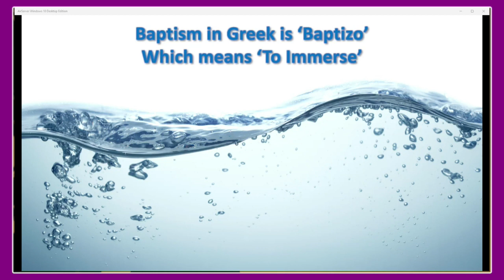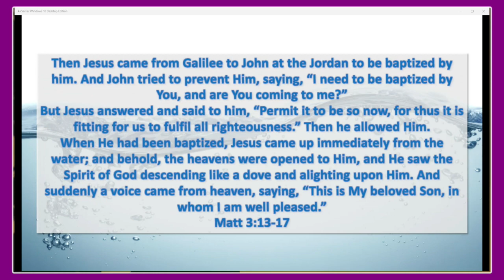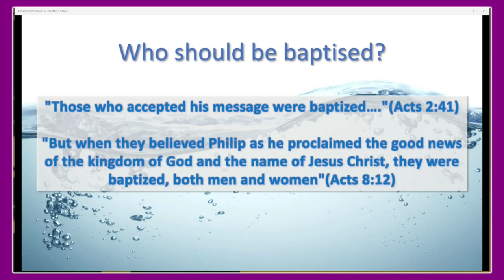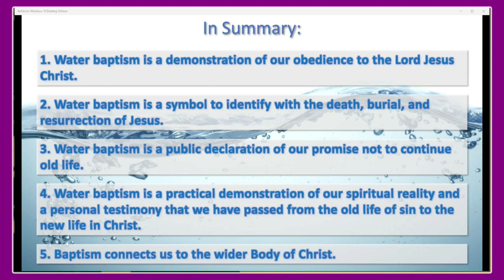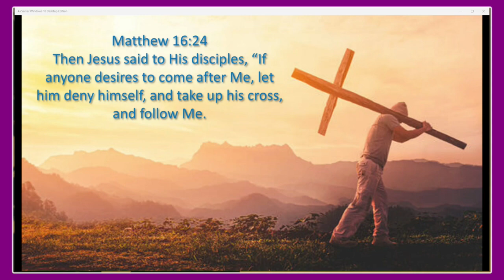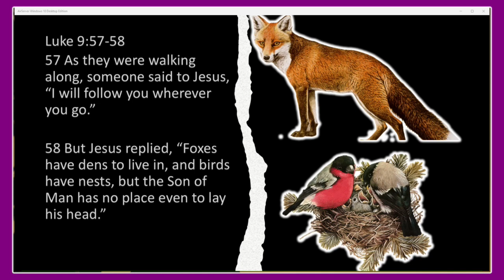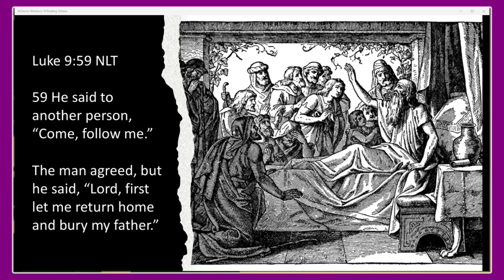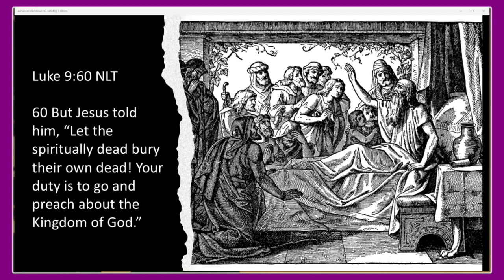Baptismal Service from Sunday 23rd April 2023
This week we had a water baptism.  Not sure what this is?  Watch the video to find out.